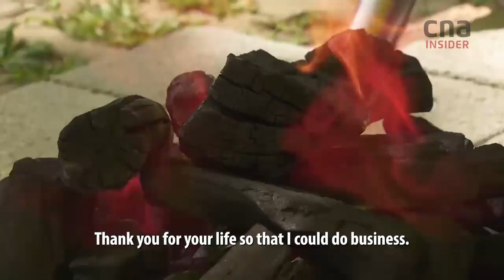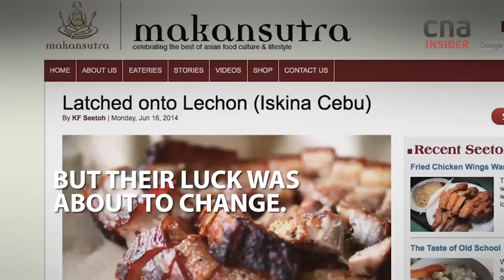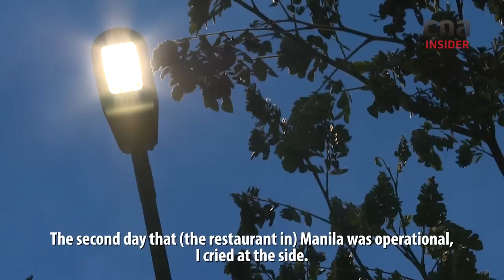Cebu Roast Pig By A Lechon Master In Singapore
Crispy skin, succulent, juicy and flavoursome meat - what you get when you roast a whole pig on a spit over charcoal for hours. Arguably Cebu's national dish, the world came to know about lechon when the late Anthony Bourdain dubbed it the “Best pig, ever!”

Filipino Christian Calledo left home to chase his “Singapore dream” as a salesman in a bank - then gave it up to turn lechonero (pig roaster), running his restaurant Iskina Cebu at Timbre Plus. Now he's taken his culinary craft back to the Philippines.